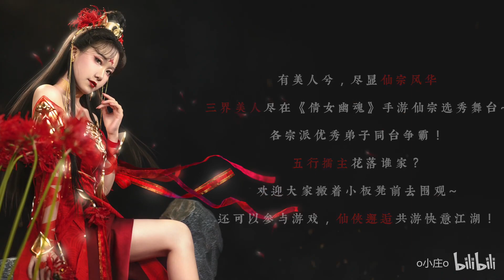【晴晴】有美人兮，红衣如焰｜CG感｜建模妆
化妆/出镜/造型/后期：晴晴   微博@之子于归-晴晴
摄影/录制：小庄                    微博@摄影菌菌菌庄爸爸